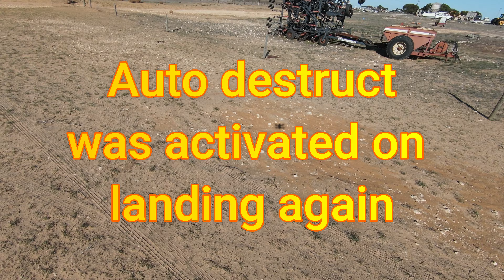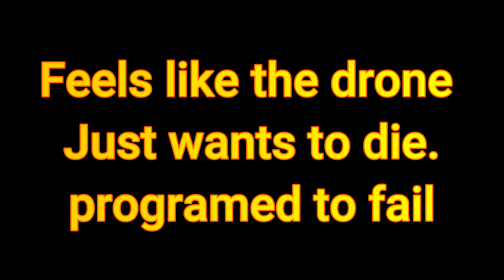Dji Fpv conspiracy 1 drone crash x4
The drone just isn't the same after it had its first crash.
Its a conspiracy.
Possibly programmed to not work in pilots favour after
detecting impact.
crash 2. The drone didn't stop when I let go of motion controller
trigger. not only that it was flying in reverse... you cant do this with motion controller.
crash 3... land then flip and accelerate.
crash 4... slow motion power...
I think the drone can fly again.

What do you think? Is Dji being dishonest?
Or am I just crazy.